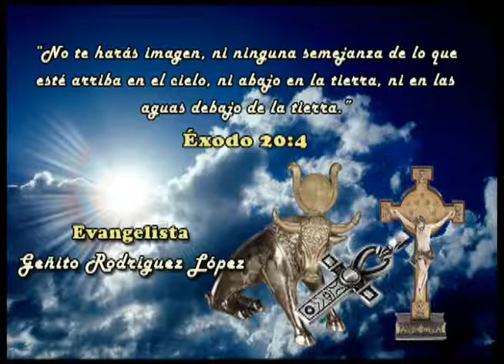Iglesia Católica Romana: Camino De Muerte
Mensaje poderoso de la Palabra de Dios en los labios del Evangelista Geñito Rodríguez López predicado en una plaza pública en un pueblo de Puerto Rico. El mensaje es dirigido a las sectas religiosas, principalmente a la Iglesia Católica Romana.